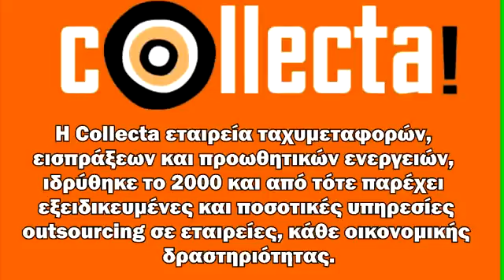Courier Χολαργός - 210-9858115-6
Courier Χολαργός
COLLECTA COURIER
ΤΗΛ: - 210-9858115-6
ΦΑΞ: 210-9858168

Courier Χολαργός